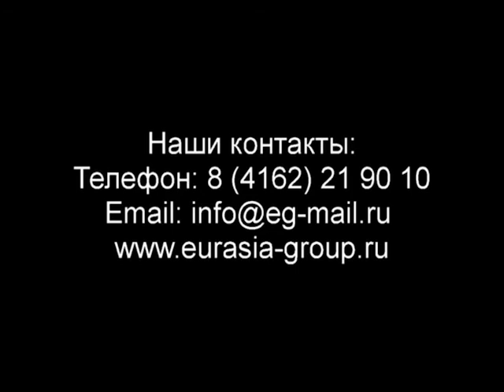Машина для резки картофеля под чипсы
Представляем вашему вниманию работу машины для резки картофеля под чипсы слайсы, листочки. Больше на сайте